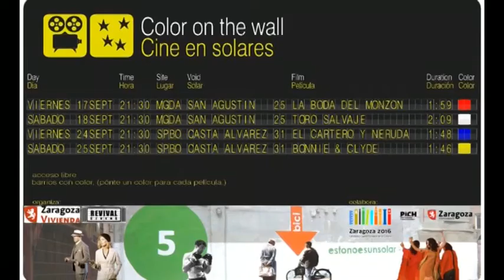estonoesunsolar_beau.avi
vídeo de actuaciones en solares de Zaragoza_2010